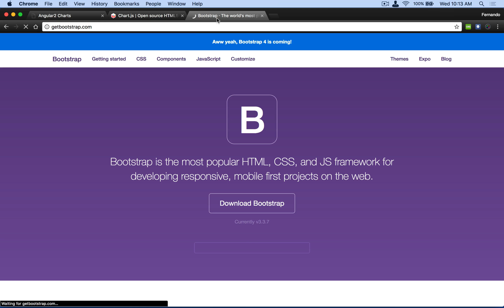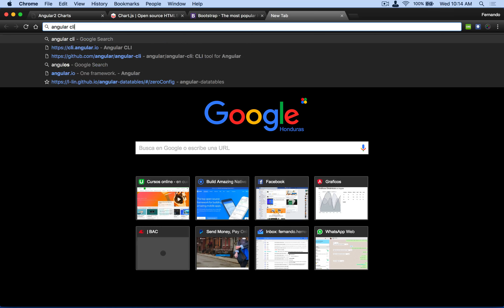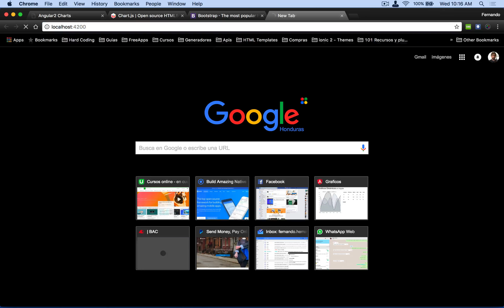1. Gráficas dinámicas en Angular 4+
Este es el primer video de una serie de tutoriales para aprende a crear gráficas dinámicas en Angular 4 o superior.

Si quieres saber más sobre angular, puedes ver los videos que tengo en el canal, pero tengo cursos especializados de Angular y otros frameworks, aquí dejo las referencias

ionic 2 y ionic 3: Crea apps para Android e iOS

TypeScript: tu completa guía y manual de mano.

jQuery: De cero a avanzado mediante ejercicios prácticos.